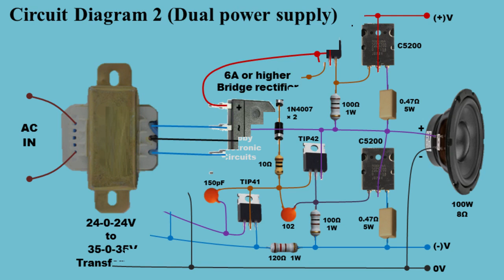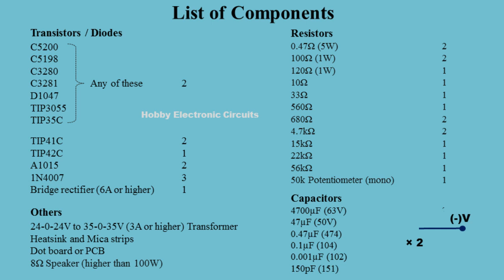Transistor Amplifier C5200 C5198 D1047 3055 | 100W Audio Amplifier Circuit Diagram